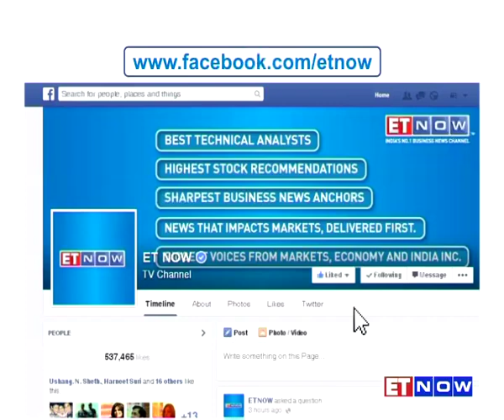The Interview With Jean-Pascal Tricoire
One more vote of confident for government's Make In India initiative comes from  Sncheider's CEO and Chairman Jean Pascal Tricoire. In an exclusive conversation ET NOW's Gaurie Dwivedi, company's top boss said that the ease of doing business has significantly improved in India and the company will invest as much as 100 million euros in the next 5 years. Listen in.